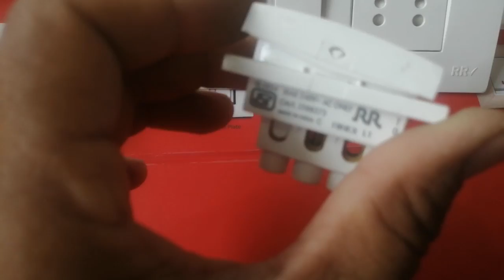GM vs RR Switches comparison 🏤video l 2022 l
GM is one of the best brand in india and various types of plates and switches
RR is also is leading brand in india in various sector